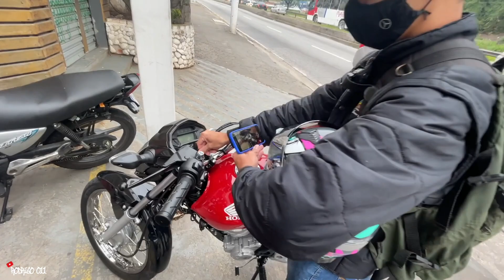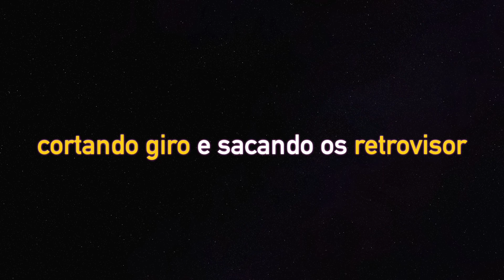FUI BUSCAR UMA XRE 300 ADVENTURE 2022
Salve Salve rapaziada, mais um video do Rodrigo 011. FUI BUSCAR UMA XRE 300 ADVENTURE 2022, saindo da honda de xre 2022 0km sem placa, nova moto do tavares 160, fui na honda buscar uma 0km.
Nova xre 300 2022 adv está na cor cinza com dourado toda fosca. Novas cores da xre 2022 muito top 😍

MEUS EQUIPAMENTOS E ACESSÓRIOS:👇🏻
- Gopro hero 8 Black
- Sandisk 64gb Ultra classe 10
- Suporte capacete para gopro
- Escape Gp Competition preto CG 160
- Escape Gp Competition vermelho CG 160
- Suporte garra para celular
- Capacete Pro Tork aberto
MEU INSTAGRAM: rodrigo011yt

00:00​ SEU LIKE AJUDA O CANAL ✅
1:30​ INSCREVA-SE, SEJA BEM-VINDO 🤝